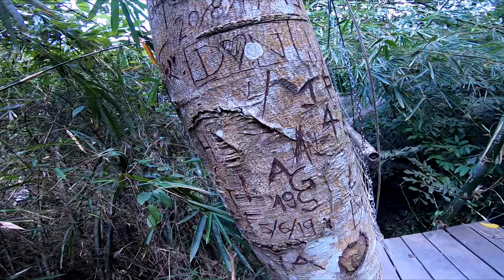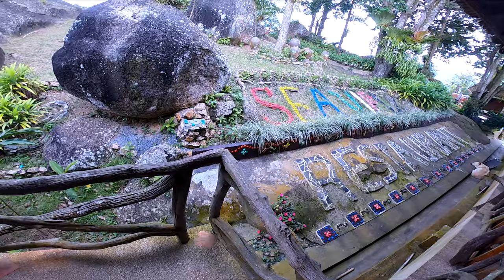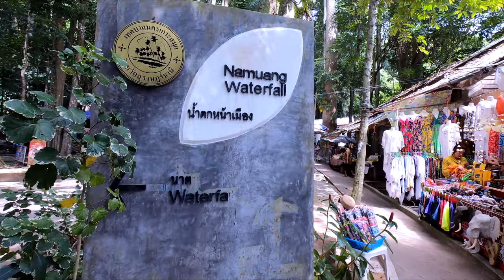4x4 Jeep's Tour In Koh-Samui Jungle Mountain's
Day# 23 In Amazing Thailand!! Cloudy MonDay In Koh-Samui Enjoying Life With Friend's